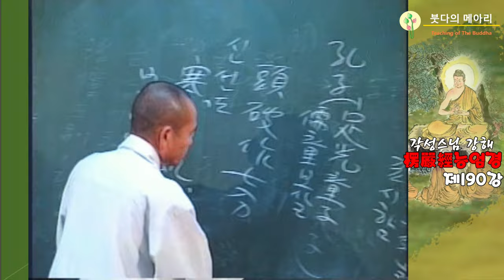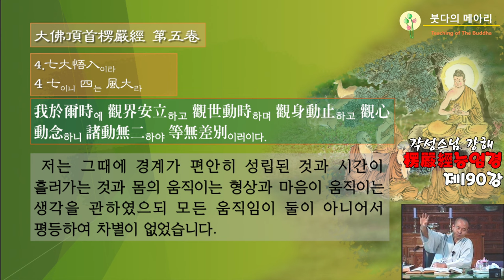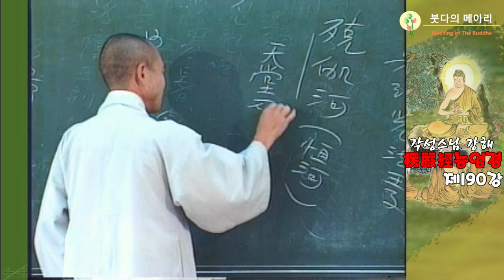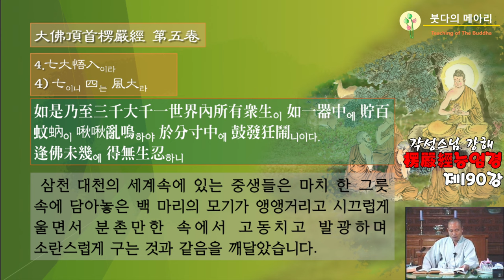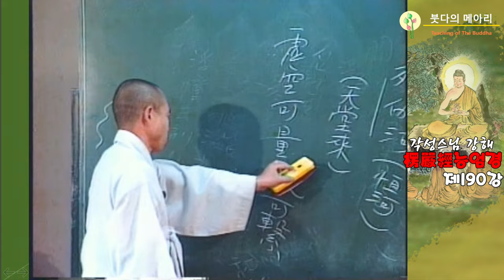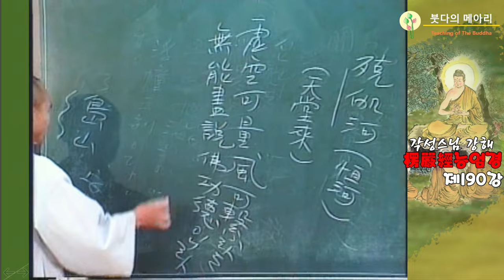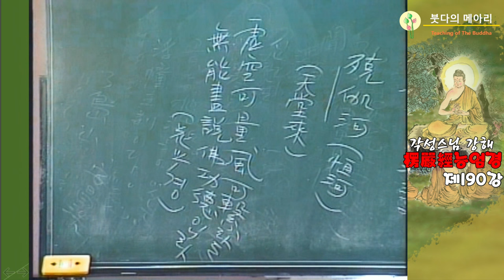각성스님 강해_능엄경 제190강 / 칠대오입七大悟入_풍대원통風大圓通, 무생인無生忍을 얻어 마음이 열려 부동불국不動佛國을 보다.